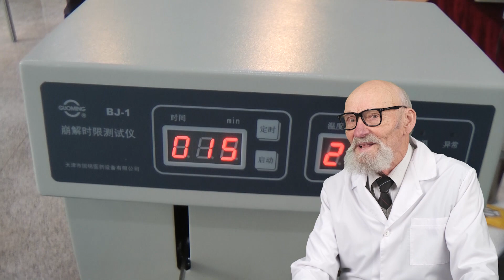MÉLANGEUR PHARMACEUTIQUE POUDRES, LIGNE D'EMBALLAGE HORIZONTALE MACHINESPAK